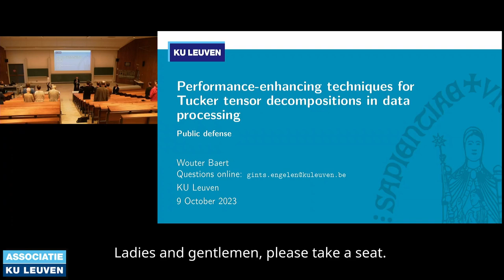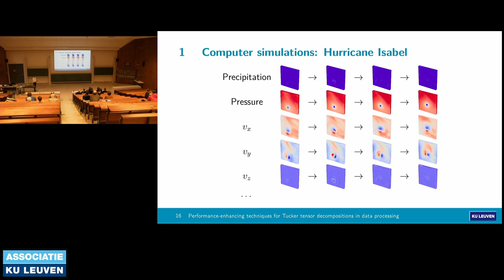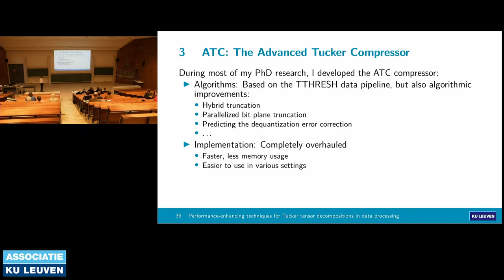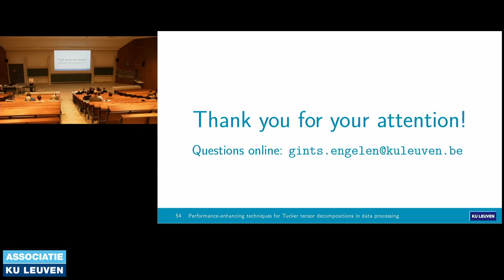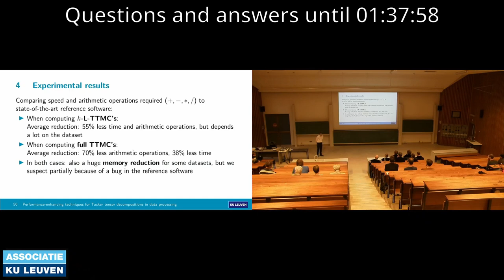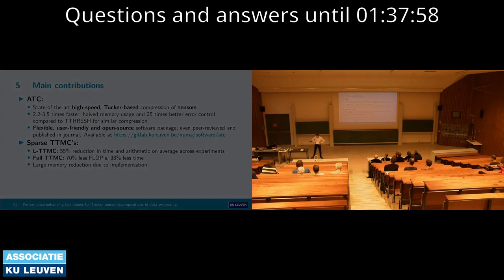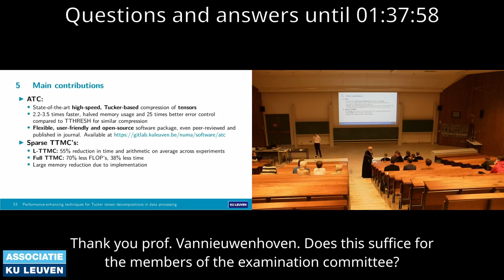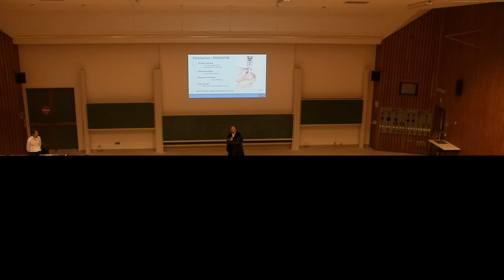Performance-enhancing techniques for Tucker tensor decompositions in data processing - PhD defense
I spent the last four years working on my PhD at KU Leuven, so considering I worked a lot on this final presentation and it is aimed towards a very broad audience I thought it'd be nice to share it.

For context: at the KU Leuven, the public defense marks the end of a PhD and consists of a presentation that tries to explain the work in some way to laymen, followed by questions from the jury. To be clear, this procedure is almost purely ceremonial; most technical questions have already been asked at the "private defense" several weeks earlier, which includes a much more technical scientific presentation and an examination that actually determines whether or not the candidate is allowed to obtain the PhD degree.

In any case, I hope some of you find this interesting. You can actually go through the presentation (including the animations!) in your browser

You can also find the electronic version of the thesis

Video timeline:
00:00:00 Introduction
00:01:25 Presentation
00:43:15 Questions from the jury
01:32:49 Questions from the audience
01:37:58 Proclamation
01:39:55 Supervisor's speech
01:58:32 Doctor's speech